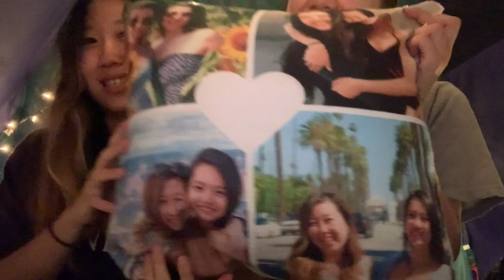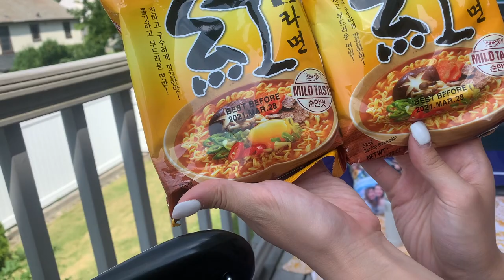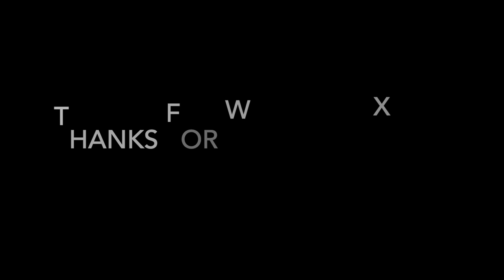24 HOUR OVERNIGHT BACKYARD CAMPING CHALLENGE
We decided to attempt the 24 hour outdoor camping challenge!! Tune in to see if we were successful.

**All songs used are NOT OURS**